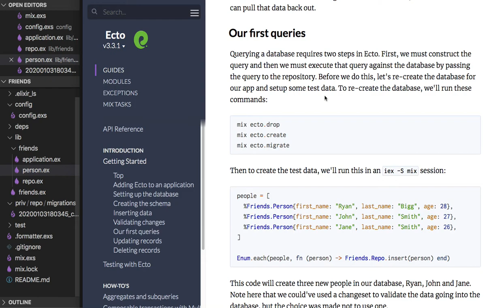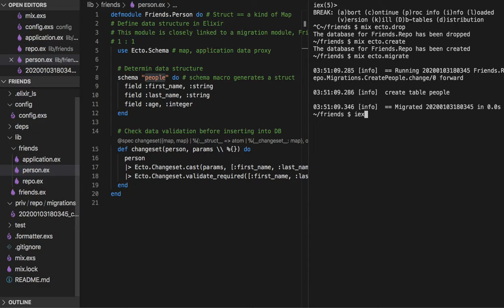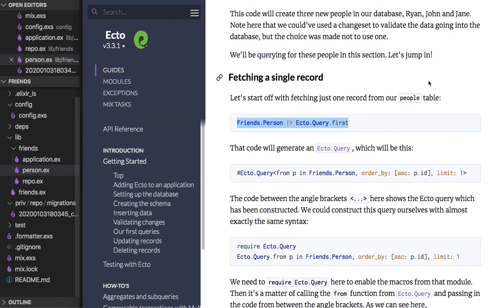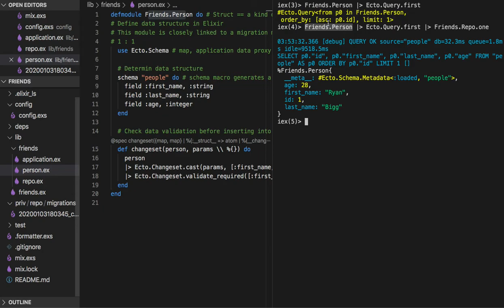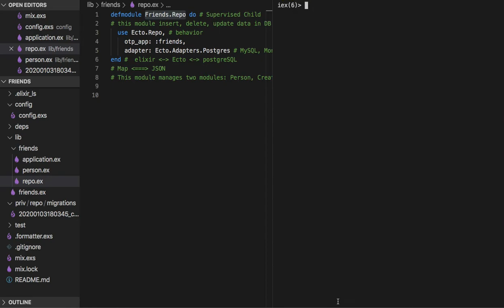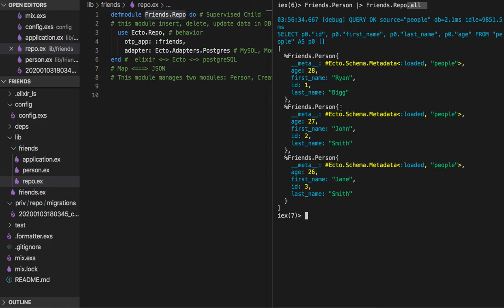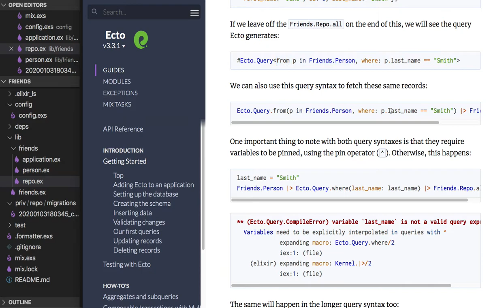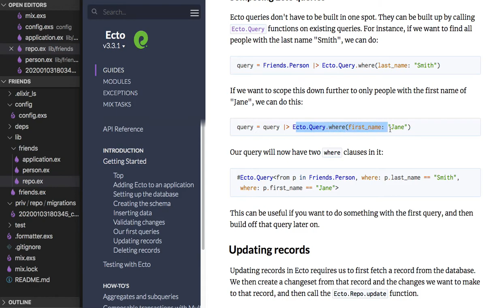[피닉스] 269 - Ecto - Our first queries